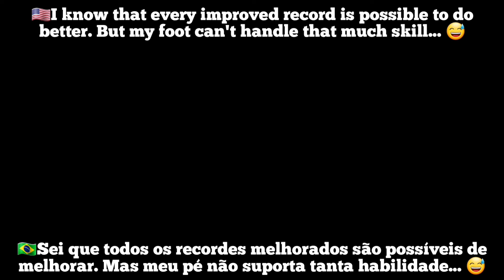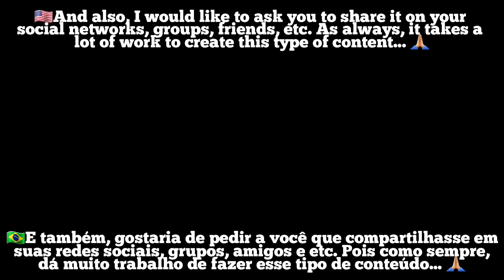HACKER ACTIVATED! THREE NEW RECORDS WITH SUPER CAR!! - Hill Climb Racing 2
HACKER ATIVADO! TRÊS NOVOS RECORDES COM O SUPER CARRO!! - Hill Climb Racing 2

🚦Challenges - Desafios🚦

I got 19.817s in Rubberist.

I got 15.740s in Fingerwoods.

I got 14.387s in Let It Snow.

I didn't even want to know... I activated HACKER mode in the Super Carro! And this time it's not just one or two new records, but three new, INSANE records!! But the question is... which of the three is more insane? Watch until the end to find out!!!

Eu não quis nem saber... eu ativei o modo HACKER no Super Carro! E desta vez não é somente um ou dois novos recordes, e sim três novos e INSANOS recordes!! Mas a dúvida é... qual dos três é mais insano? Assista até o final pra descobrir!!!

😍Members - Membros:😍

Easy Level! - Nível Fácil!
kaio alexandre...

Pro Level! - Nível Pro!

Insane Level! - Nível Insano!
Jaasiel Alves Alves...

My Discord ‐ Meu Discord;■ GG YT♿#2024

🎵Usaded Songs - Músicas Usadas🎵

4- NEFFEX - Badass (Instrumental)

HCR2
HCR
Hcr2
Hcr
HCr2
HCr
Hill Climb Racing 2 Super Car
Hill Climb Racing 2 New Record
Gold GamerGG
gold gamergg
GOLD GAMERGG